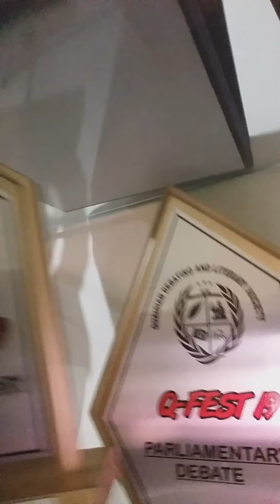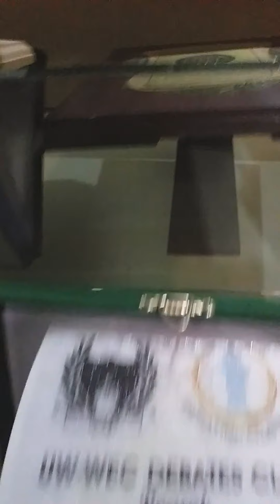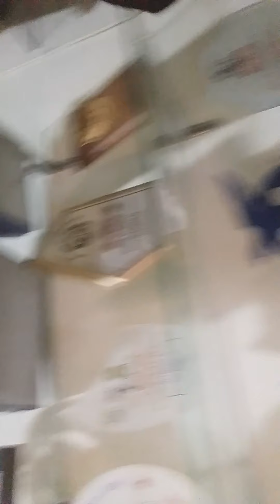my cousin saif mehmood achivements in debates